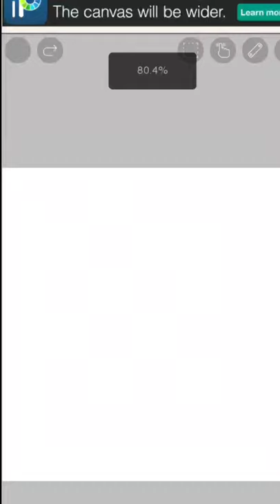How to make spider web